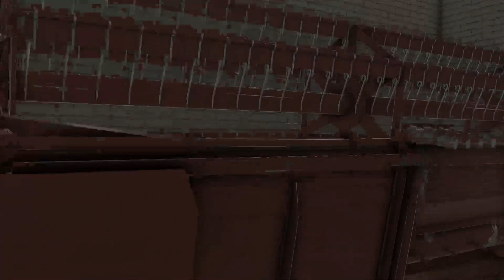Połowa | Gospodarze #2 odc7 | Sprzedaż Bizona.Oszukany Remont .🔥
100 LAJKÓW 👍=NOWY ODCINEK
╔ ⭐Serie Nagrywane z Ls 22⭐
╠🎥Rolnik z Osiny
╠🌾PGR Wróblewo Lata 70-80
╠🔴Życie Rolnika
╠🍞Złote Łany 1986
🔺Dzięki Za Obejrzenie
☆ Specyfikacja komputera:
✔ Procesor: MD Ryzen 5 3550H with Radeon Vega Mobile Gfx  2.10 GHz
✔ Pamięć: 16,0 GB
✔ Karta graficzna: GeForce GTX 1660
✔ Klawiatura: Rampage Raptor
✔ Mysz: Razer DEATHADDER ESSENTIAL
✔ System: Windows 10 pro
✔ Mikrofon: Genesis radium 300
✔ Słuchawki MAD DOG GH702
🔴 Program do nagrywania: OBS Studio
🎥 Program do renderowania:  Shotcut
📷Miniaturki Grafik
Pozdrawiam i zapraszam na kolejne odcinki! :)
🌾Ziutek🌽